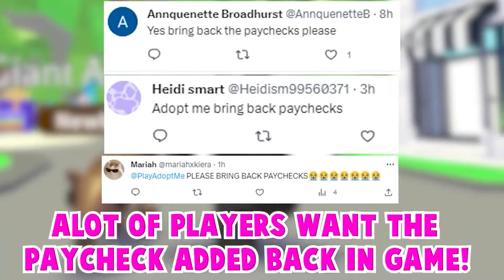⚠️ADOPT ME NEEDS TO RETURN THIS...😡🔥MOST WANTED UPDATE! (ALL INFO) ROBLOX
In This Video I Will Be SHOWING WHAT PLAYERS WANT BACK IN ADOPT ME...

I will be giving away AUSSIE EGG!
1. Like
3. Comment down your Roblox Username